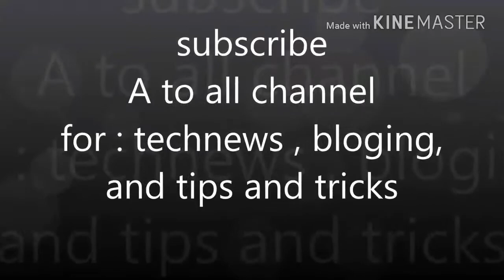Cell phone jammer How it's work EXPLAINED IN HINDI (Break the Signals??)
SHORT DESCRIPTION:

DOSTO aj iss video mei mai apko jammer ki
Baremai jankari dunga, jammer kase communication
system ko jamm karta hai or ise ap kaha kaha pe kam mai
lesaktehai ,

JANNE KE LIYE DEKHIYE MERI YE VIDEO

Releted video